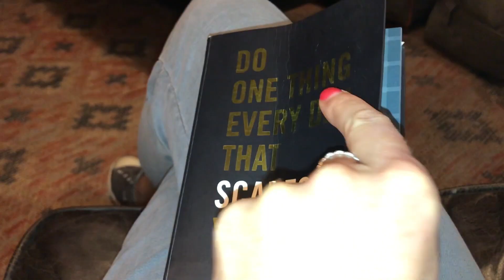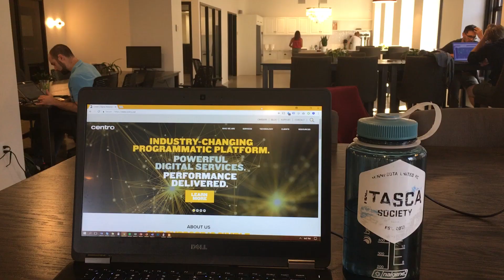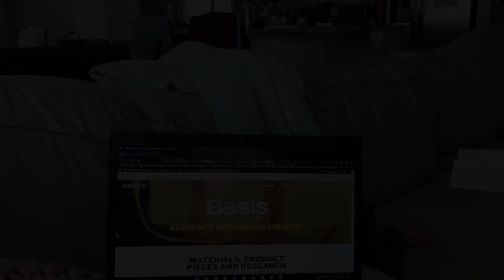Want to work at Centro? We're hiring!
Centro is a global software provider for digital advertisers. Our technology, Basis, is the industry’s most comprehensive and automated digital media management platform. Headquartered in Chicago, Centro has received accolades for its programmatic software and commitment to workplace culture. We embrace passion and ignite imagination through our work, and the way we work. We’d love to show you how we do it.